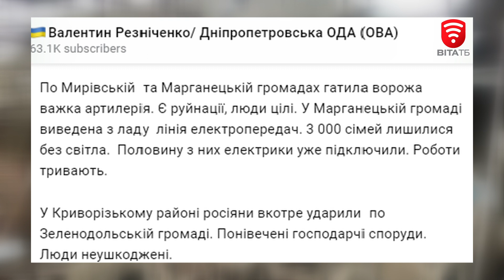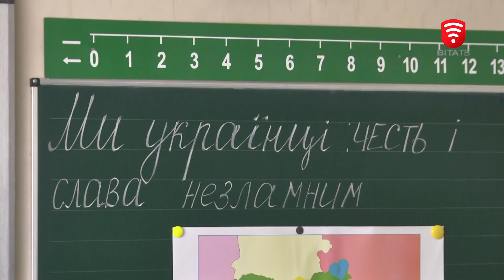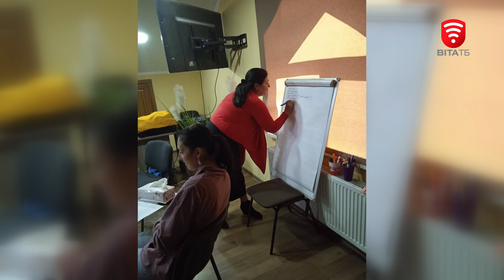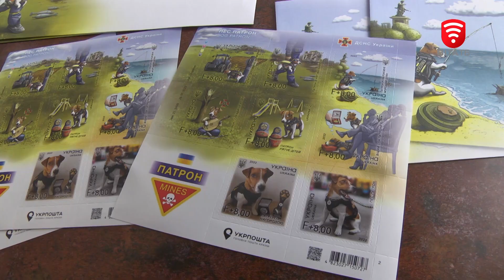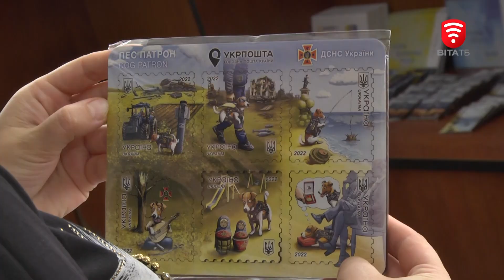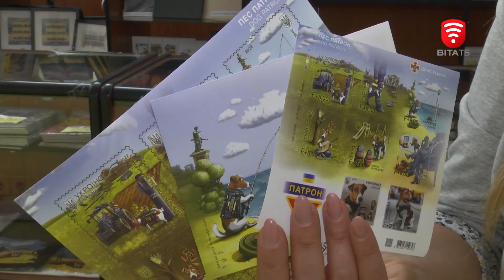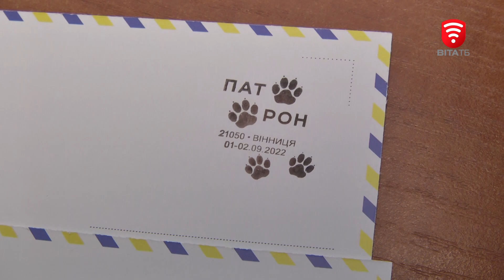Оперативні новини Вінниці за 1 вересня 2022 року, станом на 19:00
00:09 Місія МАГАТЕ вже на Запорізькій АЕС
04:36 Вже 379 дітей загинули від рук окупантів, 2405 закладів освіти зруйновані
06:05 Яке свято влаштували для учнів перших класів
10:33 Як у Вінниці дітей привітали з 1 вересня
13:04 У Вінниці постійно працює підтримка від волонтерів-психологів
14:30 З 1 вересня нова Марка з псом Патроном доступна для придбання
17:06 Провели флористичний майстер-клас для підопічних центру «ЯМаріуполь»